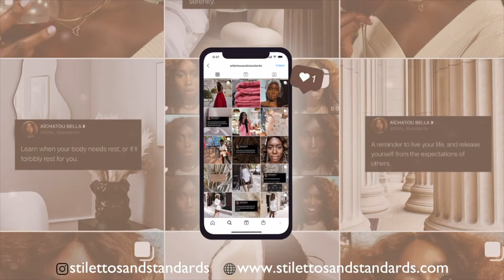Luxury Miniature Red Poodle | THE FIRST 48 HOURS WITH A NEW PUPPY!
Salut les patronnes! So I did a thingggg and got a miniature red poodle! Meet my sweet, sweet Milo Bear. In this video, I give you straight facts on what to expect the first 48 hours, the essentials and where to go from there. Please keep in mind that every pup is truly different but I hope the basics help!

What you will need for your new puppy:

Puppy playpen
Puppy chewing toy
Puppy tugging toy (similar)
Giraffe toy
Blanket (provided by breeder)
Bed (provided by breeder)
Wee pads
Canine dry food (please do your own research)
Training treats
Collar with bell
Mini blink camera
Puppy shampoo
Dog wipes
Rug spray

Normalizing luxury, femininity and excellence for the corporate Black Woman in her 20's and 30's, as a twenty-something year old working girl boss myself. I post every Sunday at 3:00 pm EST. Here, you will find the simple joys of living, instead of surviving -- through self-care, professional development, productivity and of course, luxury. I want to inspire you to stop and smell the roses, so that you can put your best foot forward in everything you do. Anything in life is achievable, when you live instead of surviving so let's get to it!

Sunday at 8:00 pm EST

Want to send me cool stuff?
Harrison, NJ, 07029